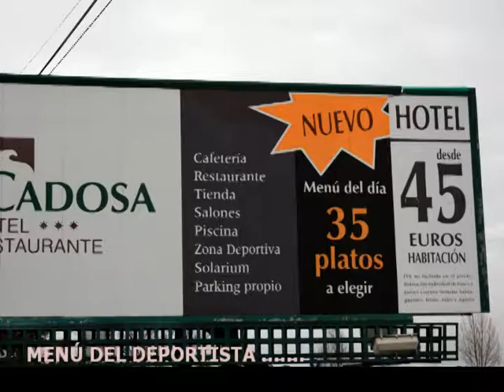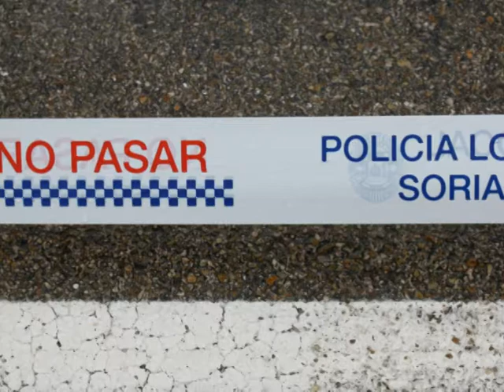SORIA 2012 DU-EQ.MPG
Duatlon Club Atletisme Sant Boi